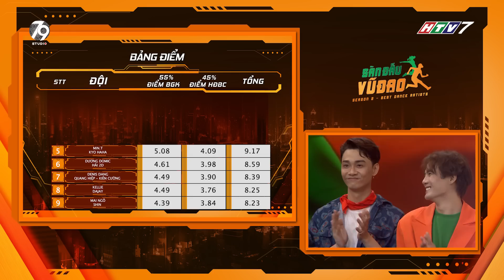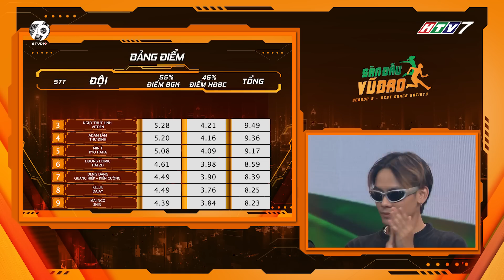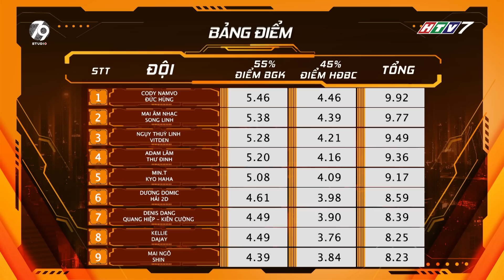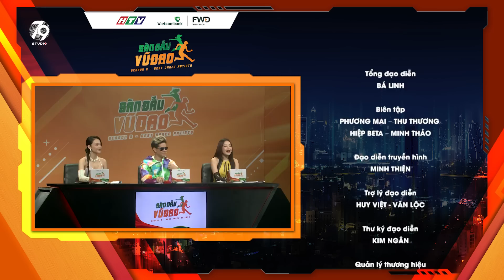[SDVD2022] TẬP 7 | VÒNG ĐẠO CỤ ĐẦY "BIẾN ĐỘNG" CỦA DENISDANG, MAI ÂM NHẠC, NGỤY THÙY LINH,...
Tiếp nối tập 6 với chủ đề đạo cụ khó nhằn, liệu 5 đội thi của tập này sẽ sử dụng đạo cụ ra sao? Sẽ mang đến những câu chuyện nào? Và sẽ làm gì để chinh phục được 3 giám khảo khó tính?
Tất cả sẽ được giải mã trong tập 7 này đây, mời mọi người cùng "khám phá" nhé.

Sàn Đấu Vũ Đạo được phát sóng vào 19h30 tối thứ 7 hàng tuần trên HTV7 và được công chiếu vào lúc 21h cùng ngày trên kênh Youtube Studio79!!!